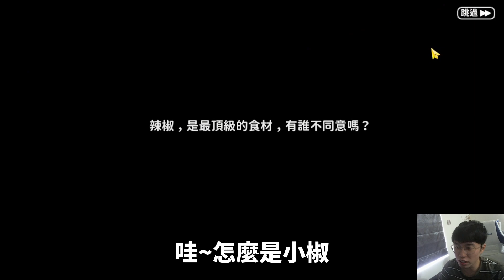抽到好絕望喔...｜忍者必須死 Ninja Must Die